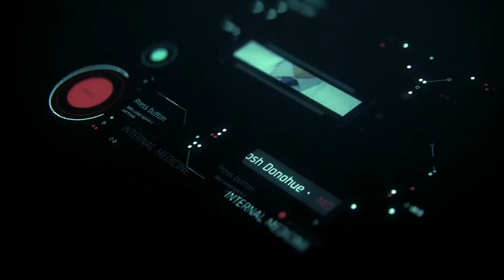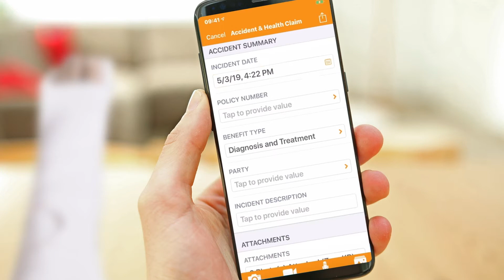Digital Transformation Creates New Value | Remaking Insurance | Cognizant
Craig Weber, Insurance Practice Leader, at Cognizant shares his thoughts on the changes that are occurring in the Insurance industry.